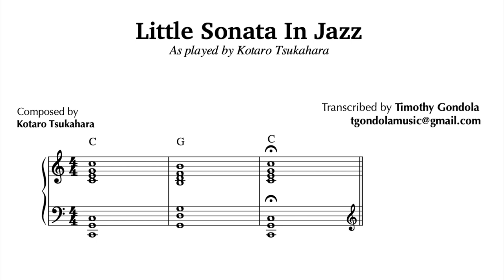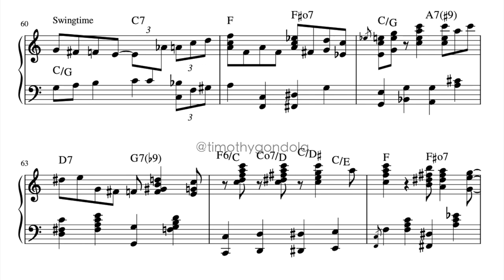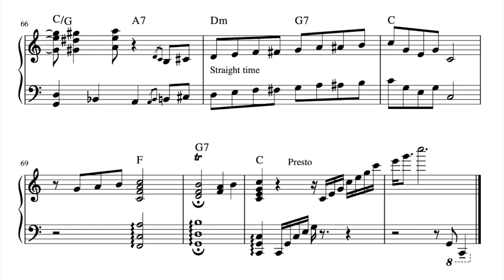Little Sonata In Jazz (Kotaro Tsukahara)